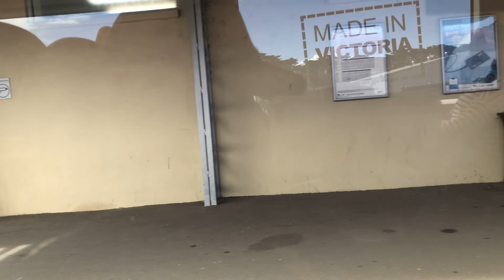PTV 3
Thanks to myself again for making the thumbnail!

Hi! My name is Jimmy, and I like public transport, planes and similar things, so that is the main focus of my channel. I live in the state of Victoria, which is in Australia. I try to post at least once a week, with my shorts sometimes being very random.